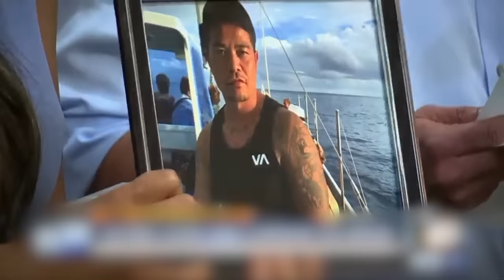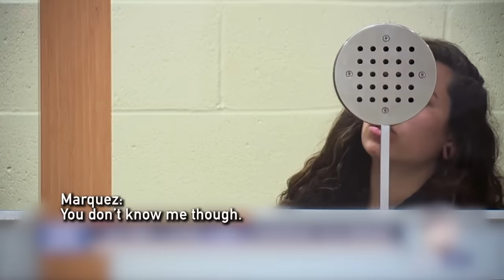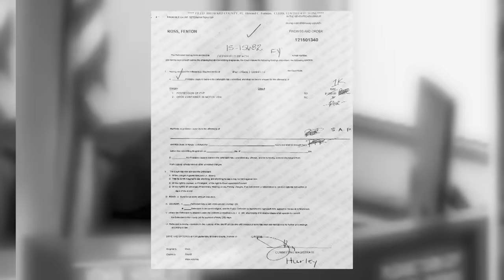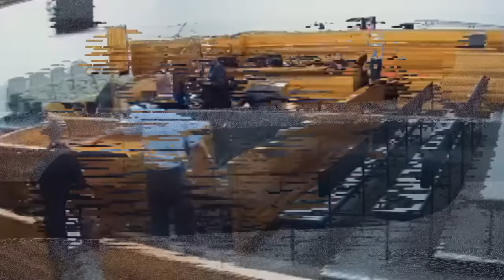Top 5 Courtroom Confrontations | Court Cam | A&E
Check out of the top 5 courtroom confrontations from Court Cam!